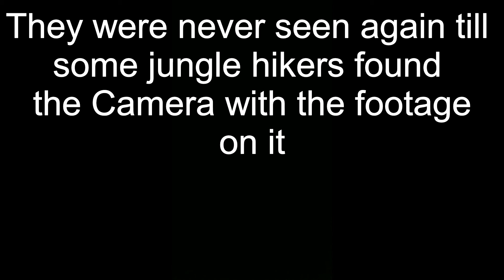White Girl Documentary